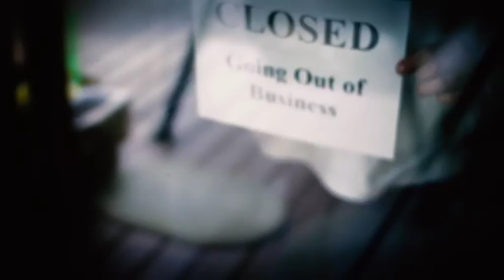South Coast Private Depression 30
South Coast Private is the Illawarra's leading mental health hospital. If you or someone you know is suffering from depression or a stress related condition, visit southcoastprivate.com.au or call . South Coast Private, your care in our hands.